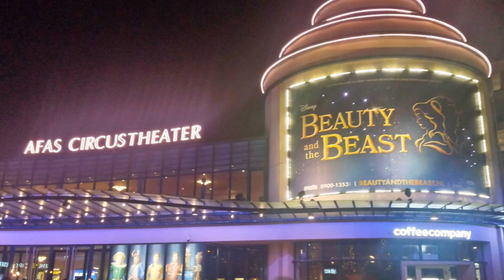Musical Beauty and the Beast Nederland met Anouk Maas, Edwin Jonker, Tony Neef, Loeki Knol - rij 4!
Musical Beauty and the Beast 31-12-15
Cast: Anouk Maas, Edwin Jonker, Marcel Visscher, Tony Neef, Loeki Knol, Jorge Verkroost, Hugo Haenen, Loïs van de Ven, Saskia Schäfer, Armand Pol, Anne-Marije Huijboom, Nandi van Beurden, Lysanne van der Sijs, Bernadette Dengler, Esther van Boxtel, Jente Slebioda, Dorien Rozendaal, Martijn van Voskuijlen, Jeroen Robben, Marc-Peter van der Maas, Wendy Peters, Steven Roox, Bart Aerts, Bobby Snijder, Barbara Hol, Jurre Geluk